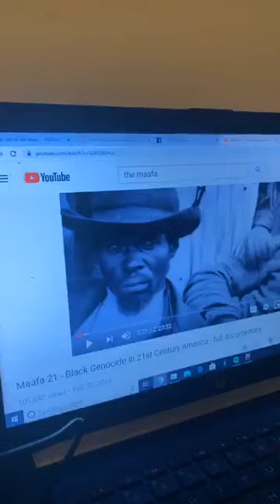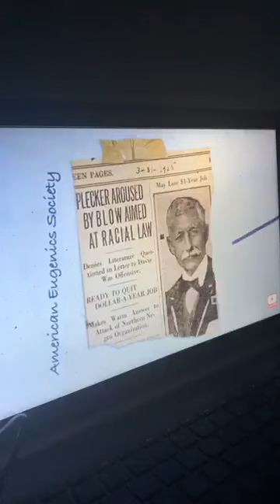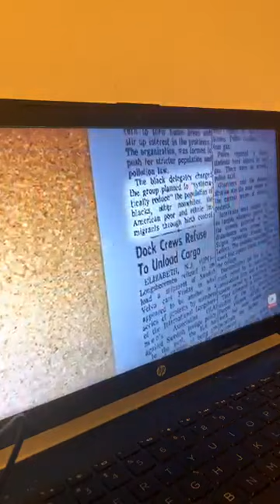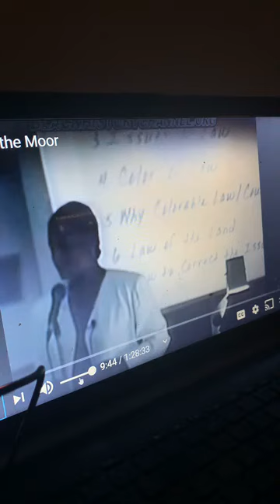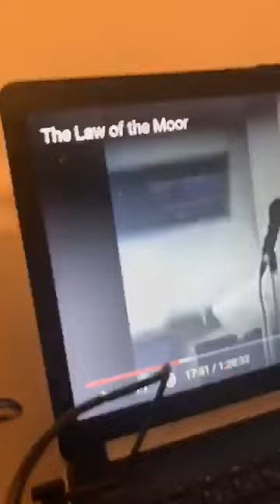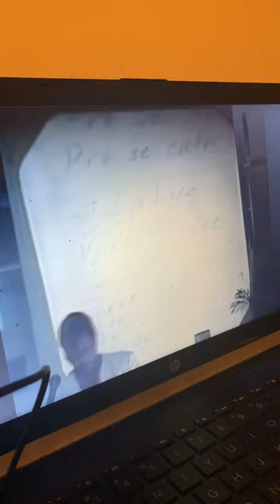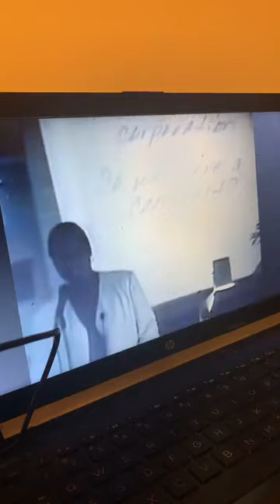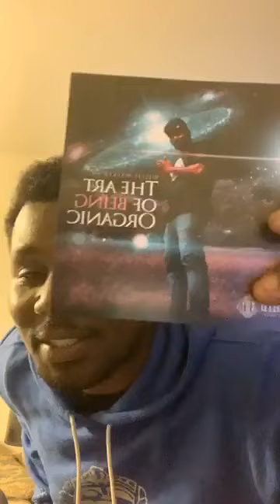Ebony convo about the Maafa about the eugenics law of the moor About how the law works being a moor